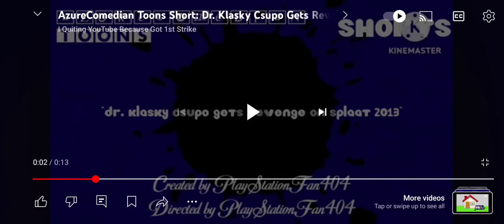The Real AzureComedian Dr. Klasky Csupo Kicks Revenge of Splaat 2013